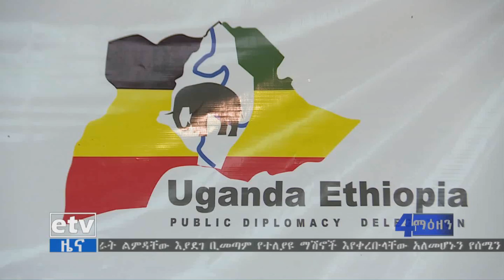የኢትዮጵያ ፐብሊክ ዲፕሎማሲ ልኡካን የኡጋንዳ ቆይታቸው የተሳካ እንደነበር ገለፁ፡፡